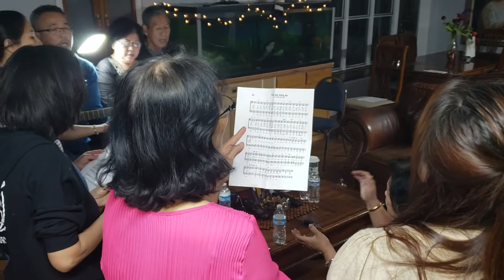Hóc Đá Vững An